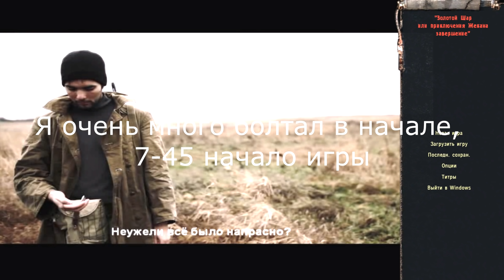САМЫЙ УНИКАЛЬНЫЙ МОД НА СТАЛКЕР ► STALKER ЗОЛОТОЙ ШАР ИЛИ ПРИКЛЮЧЕНИЕ ЖЕКАНА ЗАВЕРШЕНИЕ [1]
►Описание:
Это полностью новый сюжет для Теней Чернобыля(Сюжетная основа - Золотой Шар: Завершение), плюс множество геймплейных особенностей(Геймплейная основа - Autumn Aurora 2.1), таких, как система выживания, артефакты со скриптовыми свойствами и многое другое.
 ►Ссылка на мод Сталкер: Золотой Шар - Завершение + Autumn Aurora 2.1-